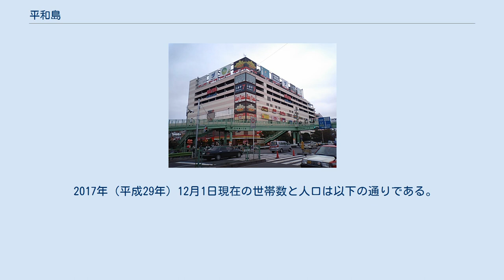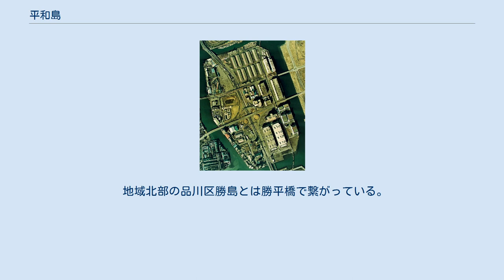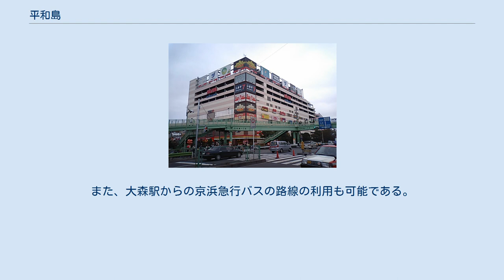平和島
日本 」 関東地方 」 東京都 」 大田区 」 平和島 平和島（へいわじま）は、東京都大田区にある人工島であり、同区の町名である。
現行行政地名は平和島一丁目から平和島六丁目。
埋立地名は京浜第2区埋立地。
ただし、現在では陸続きになっている。
面積は1.26km2。
郵便番号は143-0006。
 東京都大田区の東部に位置する。
地域北部は品川区勝島になる。
地域東部は大田区東海（大井ふ頭）、南部は大田区昭和島、西部は大田区大森本町・大田区平和の森公園になる。
東部の大田区東海との間を京浜運河が流れている。
 地域の大半は工業用地である。
幹線道路が集まっており、この道路網を生かし東京流通センターをはじめとした各企業の物流センター、トラックターミナル、倉庫、冷蔵倉庫などが多く集まっており、流通業務用地としての性格が強い地域である。
また、平和島競艇場がある。
 埋め立ては1939年に開始、第二次世界大戦により一時中止されている。
戦時中はアメリカ合衆国などの連合国側の捕虜を収容する場所（東京捕虜収容所）であった。
戦後は一時東條英機ら戦犯の一時収容所にもなっていた。
このような経緯から、平和への祈りを込めて「平和島」と呼ばれるようになり、そのまま地名になった。
当地が流通業務地として成立したのは、昭和40年代以降のことである。
 2017年（平成29年）12月1日現在の世帯数と人口は以下の通りである。
 地域北部の品川区勝島とは勝平橋で繋がっている。
また、東部の大田区東海（大井ふ頭）とは新平和橋と大和大橋で繋がっている。
地域南部の昭和島とは南海橋で繋がっている。
地域西部の平和の森公園方面には都大橋があるが、現在は陸続きになっている。
 地域中央を南北に東京都道316号日本橋芝浦大森線（海岸通り）とそれに並行する首都高速1号羽田線が縦貫している。
また首都高速道路の平和島出入口や平和島パーキングエリアがある。
また、地域中央を東西に環七通りが横断しており、当地域内で交差している。
流通業務用地として整備されたこともあり、車線が多いなど大型車の頻繁な往来にも適した構造となっている。
 鉄道駅は東京モノレール羽田空港線流通センター駅がある。
場所によって20分-30分程度かかるが京急本線平和島駅からの徒歩利用もある（平和島駅は大田区大森北になり、当地所在ではない）。
また、大森駅からの京浜急行バスの路線の利用も可能である。